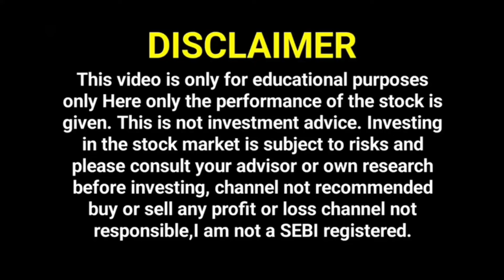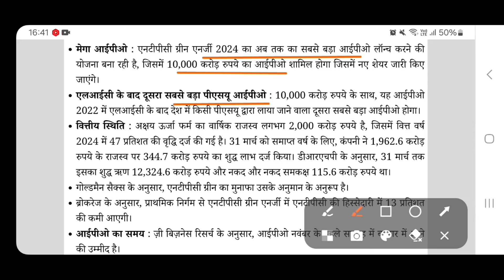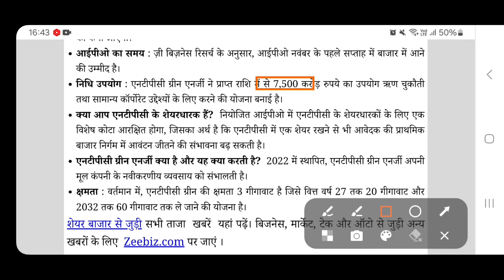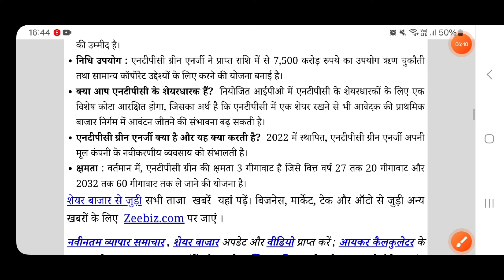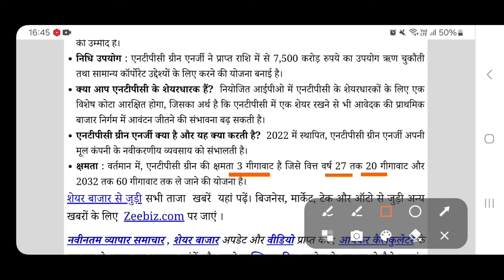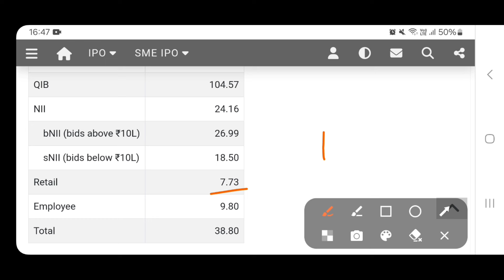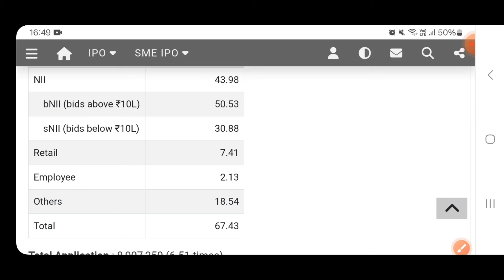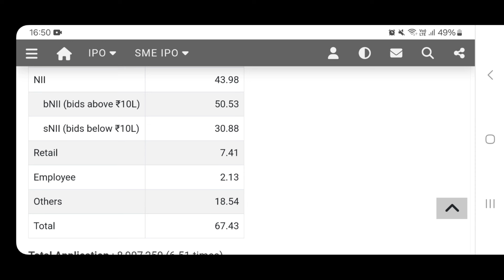NTPC Green Energy IPO | NTPC Green Energy IPO REVIEW | NTPC GREEN IPO DATE | सबको मिलेगा IPO❓️🤑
NTPC Green Energy IPO | NTPC Green Energy IPO GMP Today | IPO News Today | Stock Market Adviser